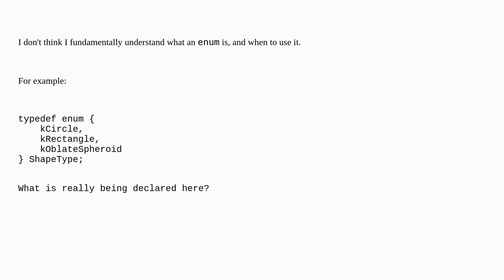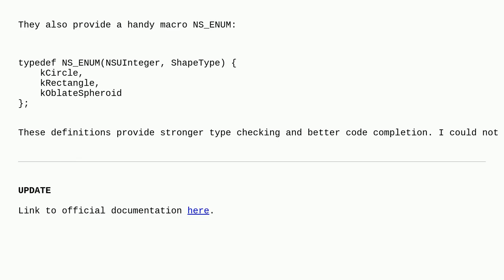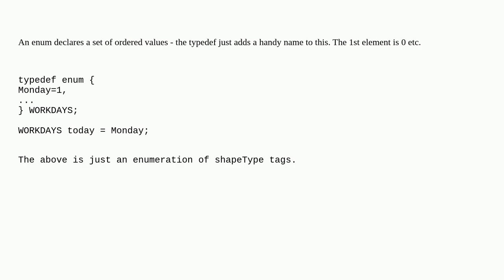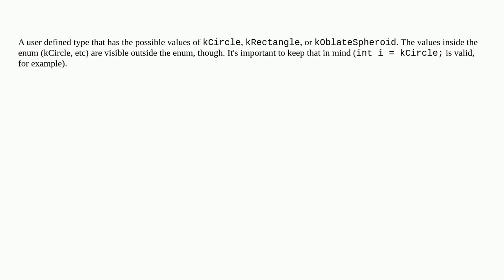What is a typedef enum in Objective-C?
A special thanks goes out to the community

  enums objective-c typedef